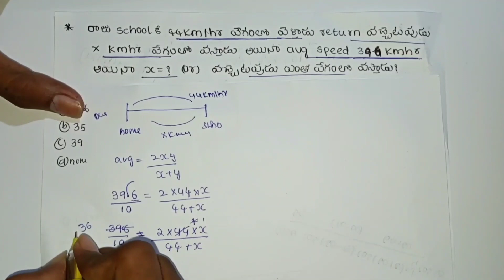group d previous maths solutions 2022| group d math & arithmetic classes| group d previous questions